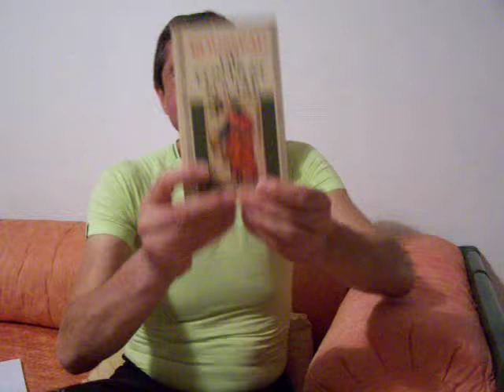Jean-Jacques Rousseau, Du contrat social.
"Les bonnes lois en font faire de meilleures, les mauvaises en amènent de pires."
Joseph